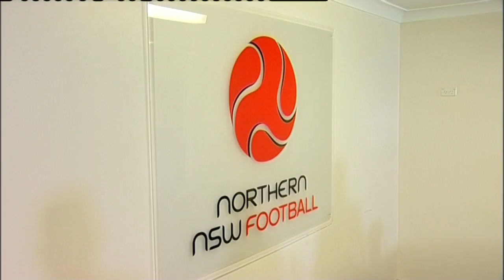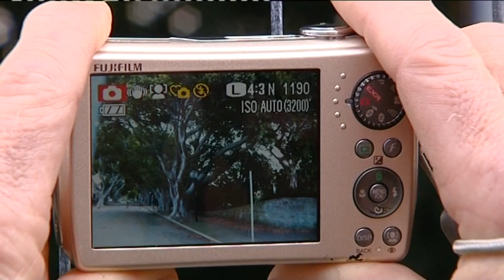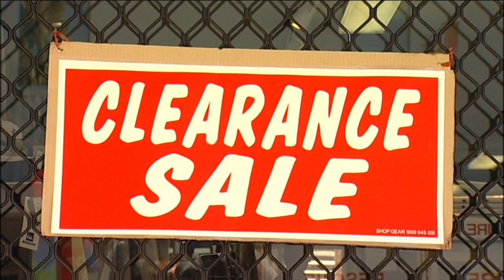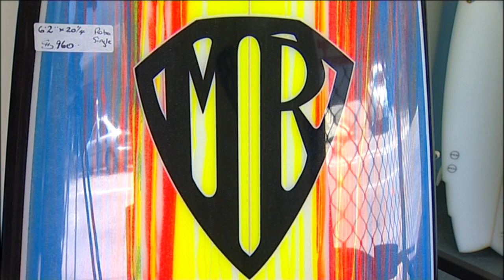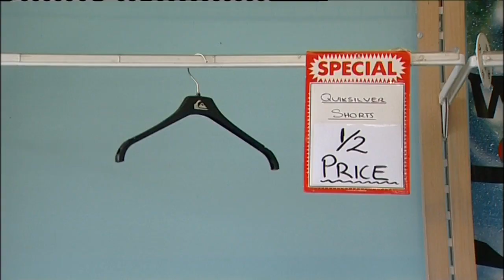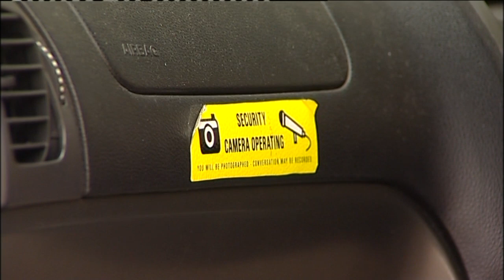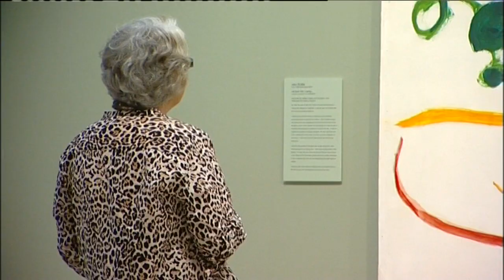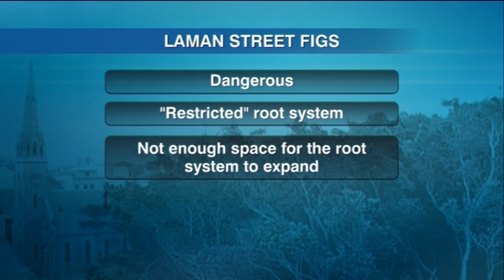7D 02 News item NBN Television January 2012